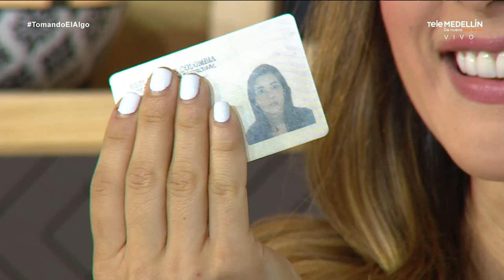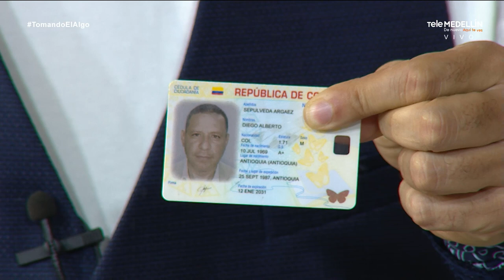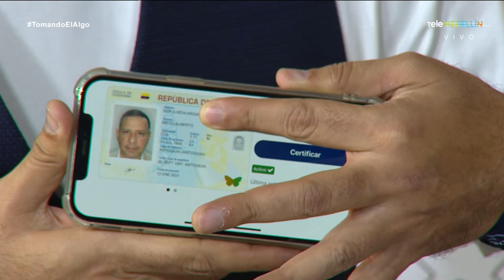CÉDULA DIGITAL: ¿Cómo puedo sacar mi cédula digital?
1. Ingrese a la página web de la Registraduría Nacional del Estado Civil a través del y de clic en el botón “TRÁMITE CÉDULA DIGITAL".

2. Llene los datos que le pida: Nombre completo, número de cédula, correo electrónico, número de celular y demás. Una vez haya llenado el formulario de clic en “Continuar". Pague el costo del trámite a través de “PSE" y se agendará una cita en la Registraduría donde tendrá que ir de forma presencial para la toma de una fotografía y huellas dactilares.

3. Una vez haya asistido a la cita, tendrá que revisar ocasionalmente el estado del documento en la página y cuando este listo, deberá regresar a la sede de la Registraduría para reclamar el nuevo documento físico y descargar la aplicación “Cédula Digital Colombia". Llegará a su correo electrónico un mensaje y siga las instrucciones.​

Conoce más de este y otros temas de interés, de lunes a viernes, de 3:00 p. m. a 5:00 p. m., en Tomando el algo.